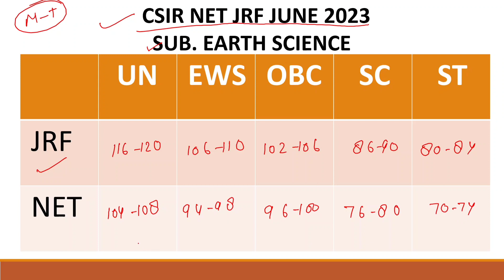CSIR NET JRF JUNE 2023 | Final Cut offs of Earth Science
In this video, we discuss the cut offs of CSIR NET JRF JUNE 2023 ( SUBJECT :- Earth Science ) Which is based on more students reviews.